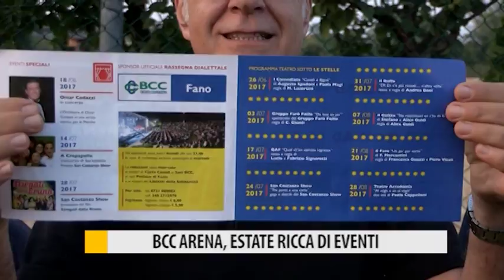Occhio alla NOTIZIA 19 Giugno 2017